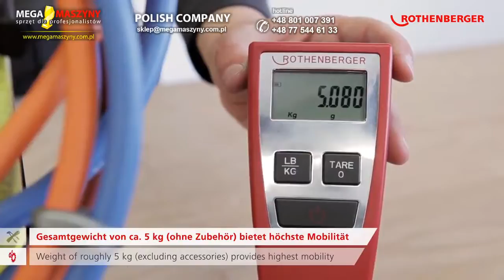Lutowanie na twardo zestaw palnika ROTHENBERGER ALLGAS Mobile Pro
Zestaw palnika ROTHENBERGER ALLGAS Mobile Pro to kompletne urządzenie montażowe umożliwiające lutowanie na twardo. Temperatura robocza to 1,150 stopni natomiast płomienia 2,850 st. W skład zestawu wchodzi butla, rama, palnik z podwójnym wężem, dysze, zapalniczka, klucz itp. Urządzenie przeznaczone jest do stali, blach, rur i metali nieżelaznych. Dzięki niewielkiej, kompaktowej i lekkiej konstrukcji z łatwością może być transportowane. Więcej informacji na stronie sklepu Mega Maszyny